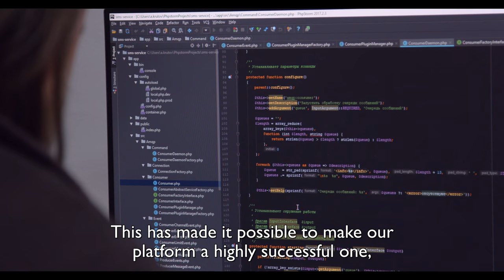Town Money - P2P lending platform - Mikro Kapital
Town Money, part of the Mikro Kapital Group, is a P2P lending platform through which investors and borrowers can meet and agree on loans to launch new development in existing companies.
Town Money specialises in reciprocal commercial loans (P2B), allowing companies to  attract financing directly from private investors registered on the site. As well as applying
micro-financing, this approach takes advantage of the inclusive nature of P2P lending platforms, considered one of the most effective tools of impact financing.
By participating in Town Money, investors gain opportunities for direct investment in businesses that have passed complete financial analysis, thus reducing credit risks.
The interest rates on loans are determined during the bidding process, by the borrower and the investors interested in each deal.
Town Money has been operating on the Russian market since 2012 and is now an industry leader, positioned among the largest P2P lending platforms.
In 2016, Town Money facilitated total investments of 170 million rubles, involving more than 180 enterprises.